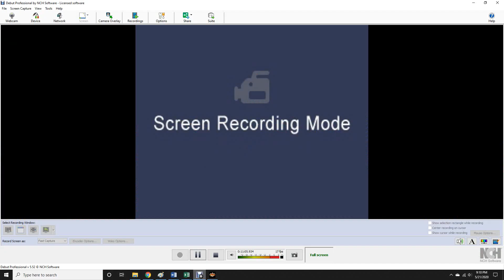AWR Match #1555 : Southern Comfort vs The Gorillas | The Golden 8 | Tag Team Title Match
AWR THE GOLDEN 8
Tag Team Title Match
4 Star Match
5/21/2020
Chicago, IL